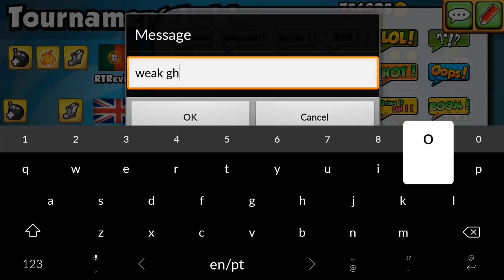Bomber Friends - Why U... Quit???👣👣👣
Hi guys... BomberFriends video, playing vs some ranked players that can't loose...!!!

ABOUT ME:
Hello there, I'm RTReviewz and I Like to Play Android games like Bomber Friends, Soccer Stars, Trials Frontier, Asphalt 8, Clash Royale, I also like PC games,  but now i dont have a good computer for it! I'm on youtube for the joy of it, at this moment I try to upload 3 videos peer week focus on gameplay, tips and tricks, tutorials if applys and more.